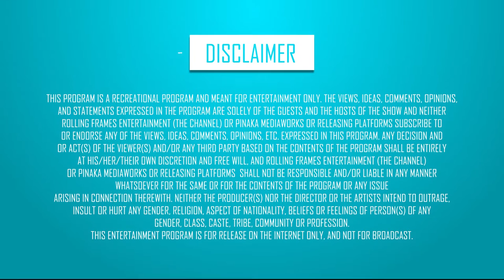Work Place Dilemma ft. Sameer Shama - In Suite Conversations | S01 E01 | Startup India | RFE TV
Ever wondered how much a workplace matters? "Starting-Up" in the Chandigarh region, what what you choose or what works the best with you - Work from home vs set up and office or co-working space?
Hear it out from Sameer Sharma in S01 E01 of In Suite Conversations!

Episodes begin 2nd April 2019, every Tuesday & Friday at 5:00 pm only on RFE TV.
Genre - Talk/Tips/Entrepreneur